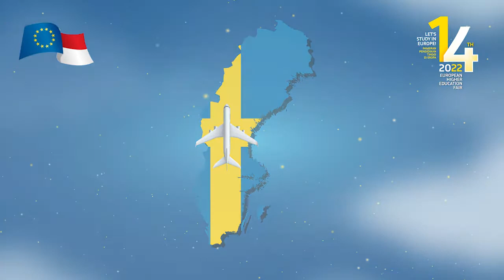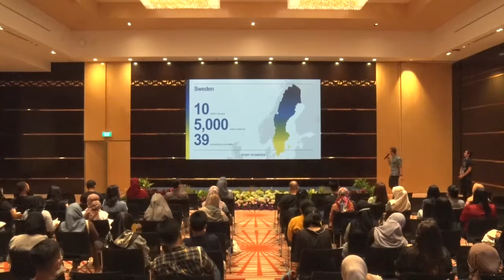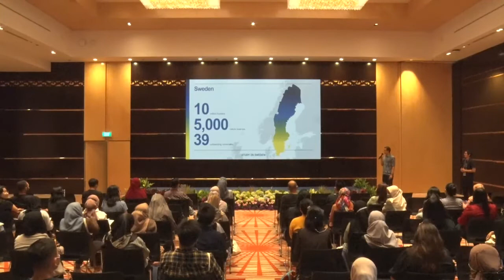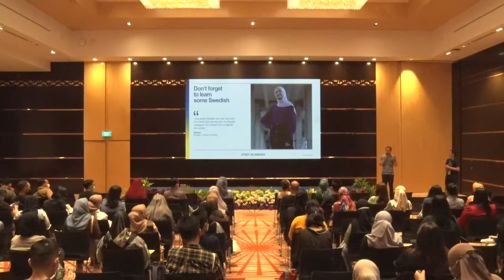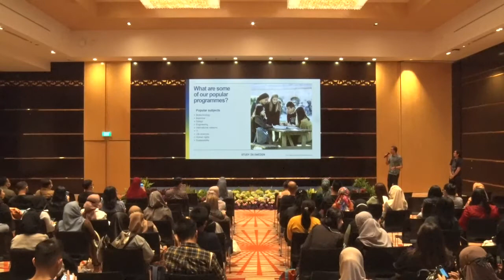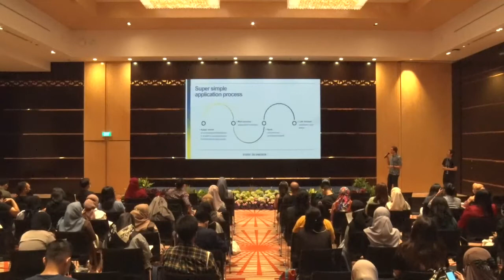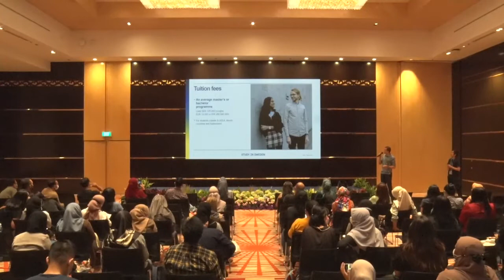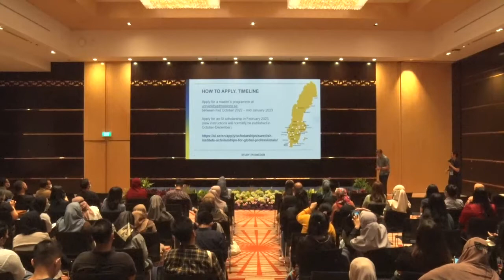EHEF 2022 Country Presentation Sweden